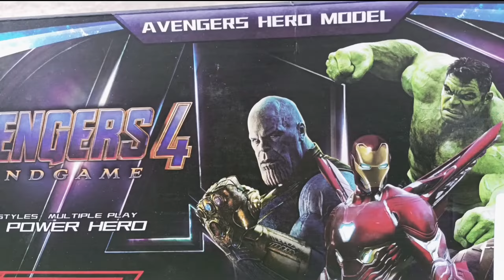Avengers, Iron Man, Thor, Captain America, Hulk, Spider Man Mini Toys Driving Tractor Trolley 😁🤗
Video Title:- Avengers, Iron Man, Thor, Captain America, Hulk, Spider Man Mini Toys Driving Tractor Trolley 😁🤗

I hope you will be good and 😁😊

            VRTV TOYS